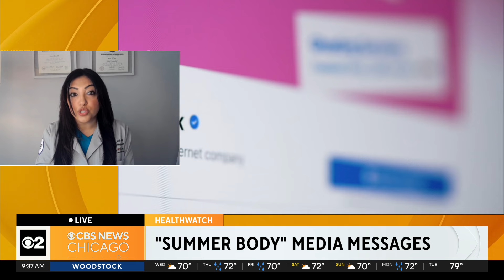Doctor warns of “summer body” dangers from media messages, specifically in teens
Dr. Huma Khan, an adolescent medicine physician at Advocate Children’s Hospital, provides warning signs and tips on speaking about excessive dieting and exercise as the summer season approaches.